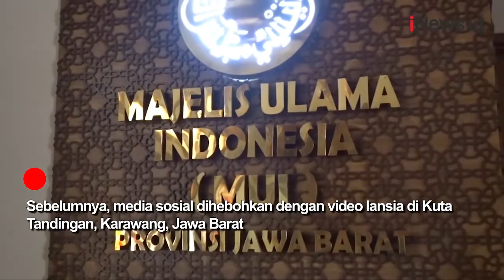Lansia Mengaku Ratu Adil dan Imam Mahdi di Karawang, MUI Jabar Imbau Masyarakat Tak Terpengaruh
MUI Jawa Barat menyebut pasangan lansia yang mengaku sebagai Ratu Adil dan Imam Mahdi di Karawang hanya berhalusinasi dan hanya mencari sensasi. MUI Jawa Barat mengimbau masyarakat tidak terpengaruh dengan pernyataan tersebut.

Android: inews.id/android
iPhone: inews.id/ios